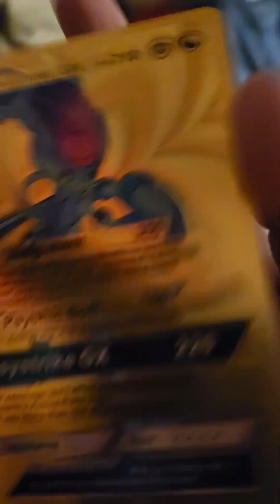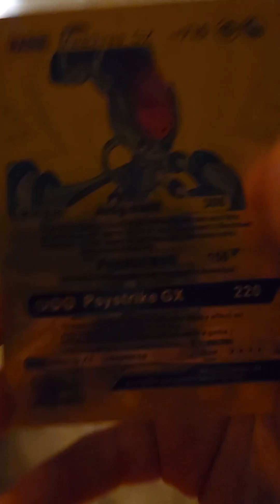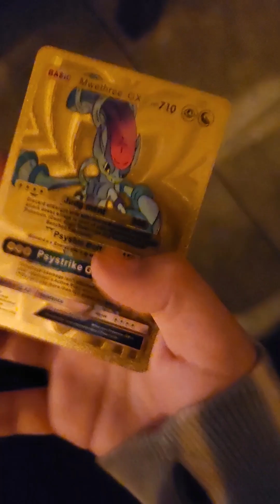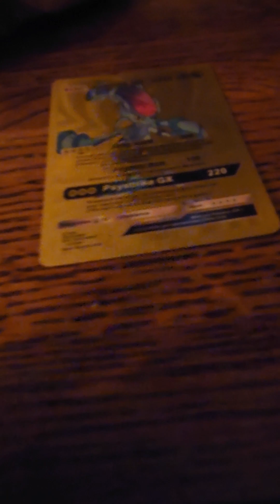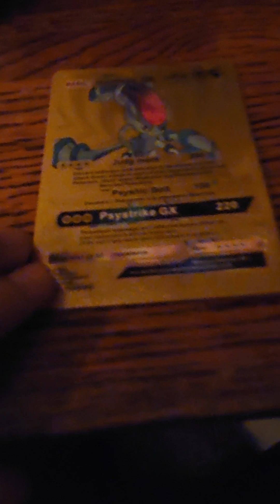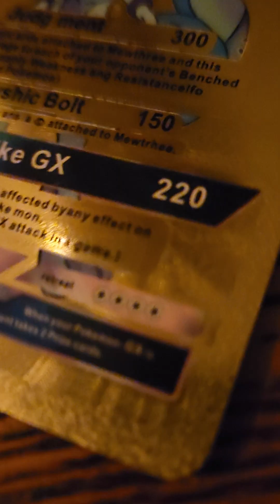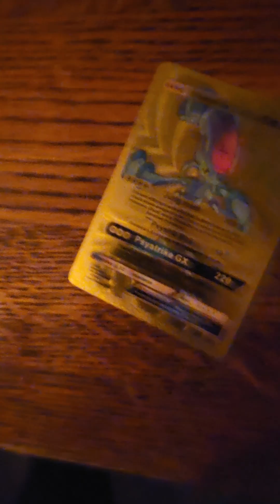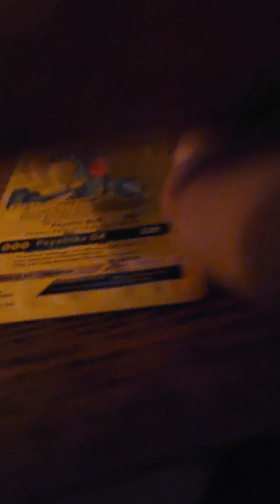January 3, 2023